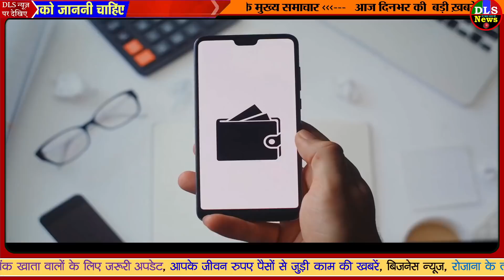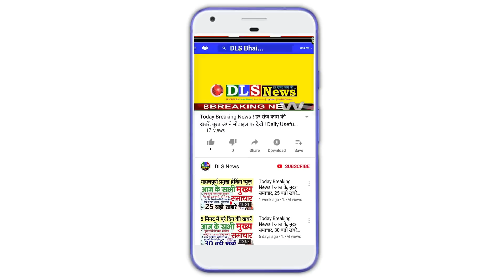RBI का बड़ा फैसला, कार्ड टोकेनाइजेशन 30 जून, 2022 तक बढ़ा, ये क्या हैं ? कैसे काम करता है ? PM Modi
BANKING NEWS rbi extends deadline for tokenisation to 30th june 2022

 Tokenisation Payment System। New Online Payment System: Rbi will start tokenisation payment system from January 2022-जनवरी 2022 से बदलेगी ऑनलाइन पेमेंट की दुनिया, कार्ड डिटेल, CVV का झंझट हो जाएगा खत्म | Business

 RBI Tokenisation : आरबीआई ने टोकेनाइजेशन की डेडलाइन 30 जून, 2022 तक बढ़ाई, सेफ कार्ड पेमेंट के लिए आएगा ये सिस्टम - The Financial Express

 RBI extends card tokenisation deadline to June 30 2022 NODVKJ - RBI का बड़ा फैसला, कार्ड टोकेनाइजेशन की डेडलाइन 30 जून, 2022 तक बढ़ाई – News18 हिंदी

 आरबीआई टोकनाइजेशन रूल्स क्या है? यह टोकन सिस्टम कब से लागू होगा? क्या यह धोखाधड़ी से बचाएगा?

 टोकनाइजेशन क्या है? यह कितने प्रकार का होता है? इससे क्या क्या लाभ और हानि है? विस्तार से बताइये

 जनवरी 2022 से बदलेगी ऑनलाइन पेमेंट की दुनिया, कार्ड डिटेल, CVV का झंझट हो जाएगा खत्म

 RBI Tokenisation : आरबीआई ने टोकेनाइजेशन की डेडलाइन 30 जून, 2022 तक बढ़ाई, सेफ कार्ड पेमेंट के लिए आएगा ये सिस्टम

 RBI का बड़ा फैसला, कार्ड टोकेनाइजेशन की डेडलाइन 30 जून, 2022 तक बढ़ाई